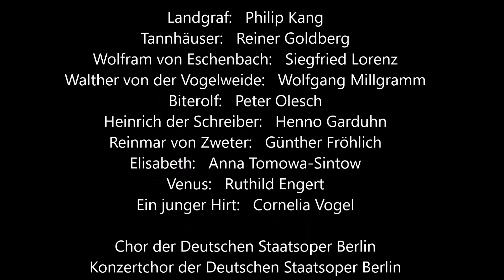Wagner: Tannhäuser (StO Berlin, 24.5.1992 Fricke - Tomowa-Sintow, Engert; Goldberg, Lorenz, Kang)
Wagner: Tannhäuser (Fricke - Tomowa-Sintow, Engert; Goldberg, Lorenz, Kang u.a.) - StO Berlin 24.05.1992
Anlässlich des 30. Jahrestages der Aufführung:
TANNHÄUSER (Wagner) - Deutsche Staatsoper Berlin, 24. Mai 1992
Dirigent: Heinz Fricke
Landgraf: Philip Kang
Tannhäuser: Reiner Goldberg
Wolfram von Eschenbach: Siegfried Lorenz
Walther von der Vogelweide: Wolfgang Millgramm
Biterolf: Peter Olesch
Heinrich der Schreiber: Henno Garduhn
Reinmar von Zweter: Günther Fröhlich
Elisabeth: Anna Tomowa-Sintow
Venus: Ruthild Engert
Ein junger Hirt: Cornelia Vogel